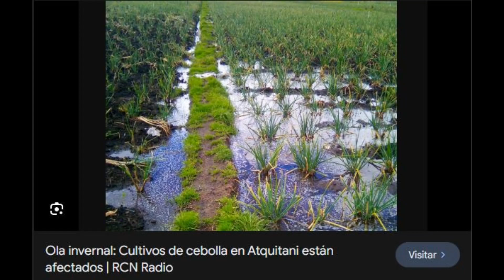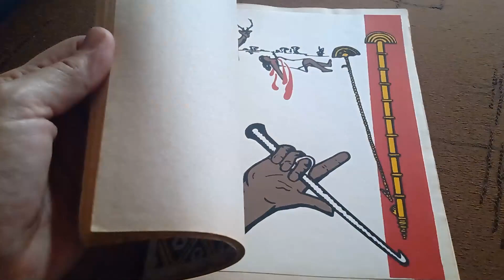Compañeros de Viaje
Propuesta de Residencia Artística de FORMACIÓN con énfasis en CREACIÓN para Nidia Emperatriz Vega Suárez que cobija dos espacios: el primero es el UNIVERSO DEL LAGO DE TOTA que tiene como punto de partida la revisión del libro “Mitos, leyendas, tradiciones y folclor del Lago de Tota” de la investigadora Lilia Montaña de Silva (esposa de Eliécer Silva Celis fundador del Museo Arqueológico de Sogamoso), sustrato del cual se va a nutrir el segundo espacio ubicado en Barcelona, el UNIVERSO DE MARTA GÓMEZ, con ella desarrollaré los procesos de FORMACIÓN Y CREACIÓN.

Para la elaboración del video se recurrió a capturas de pantalla de noticias relacionadas con la problemática ambiental del Lago de Tota, ubicado en el departamento de Boyacá, Colombia. También recurrimos a capturas de imágenes en videos de la cantautora colombiana Marta Gómez.

Los elementos sonoros empleados fueron:
Cantas a Tota (composición de Nidia Vega con interpretación del Grupo Musical Arcilla)
Sonidos del Río Monquirá (Vereda Monquirá - Sogamoso)
Manos de mujeres (tema compuesto por Marta Gómez con reinterpretación del Grupo Musical Arcilla)
Melodía incidental de quena (intérprete Juan Carlos Parada)
Torbellino del caminante (composición de Nidia Vega con interpretación del Grupo Musical Arcilla)